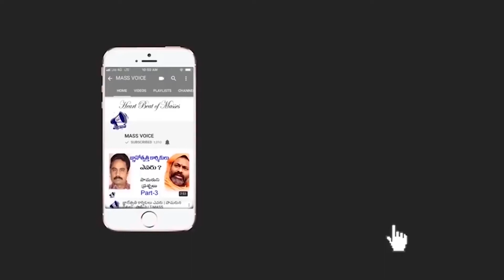Secret to Success || Life- Changing Inspirational Words || Srinivas || Motivational Speaker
Secret to Success || Life- Changing Inspirational Words || Srinivas || Motivational Speaker || Personality Development || Telugu Inspirational Speech || Goal Settings